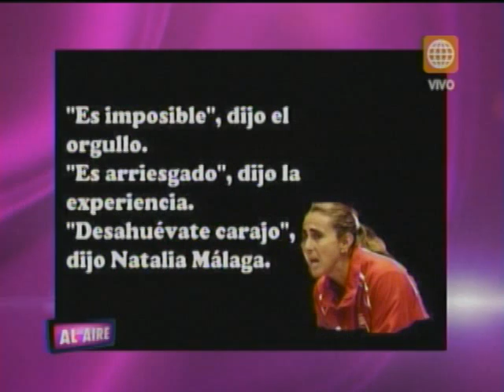Al Aire- Los 'ajos y cebollas' de Natalia Málaga- 02/08/13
Algo que siempre ha llamado la atención de Natalia Málaga es su técnica verbal para con las chicas de la selección de vóley.